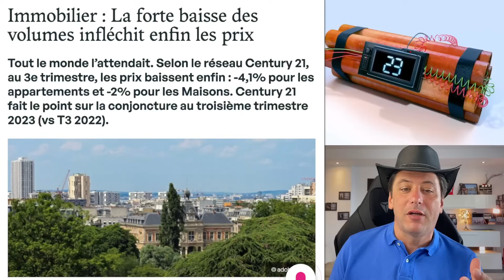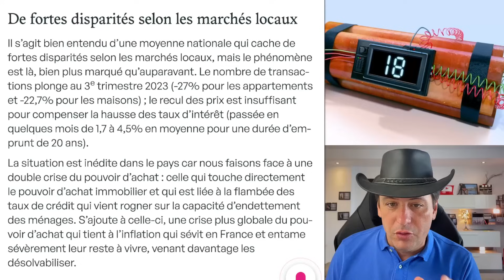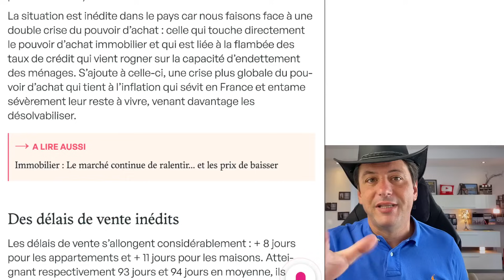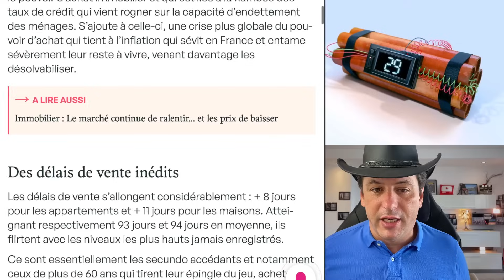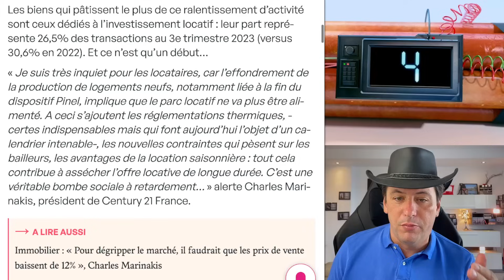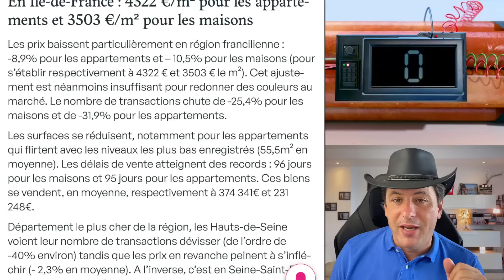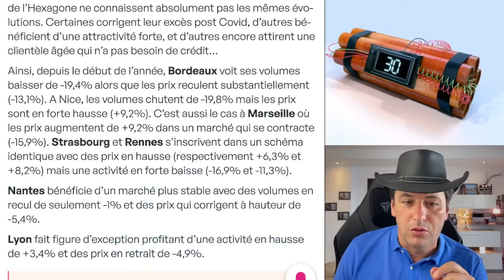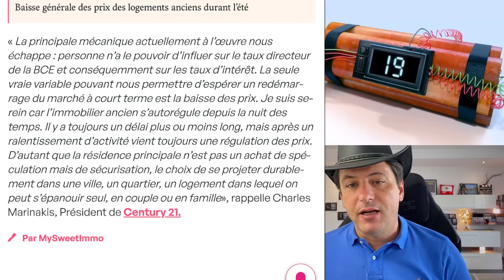Maintenant, L'effondrement : Marché Immobilier Français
🏡 Marché immobilier français : Tendances baissières alarmantes au 3e trimestre 2023. Le recul des prix s'intensifie (-4,1% pour les appartements, -2% pour les maisons) et les délais de vente s'allongent. Crise du pouvoir d'achat immobilier et hausse des taux d'intérêt préoccupent. Des disparités régionales marquées. Immobilier Crise Prix TauxInteret 📉